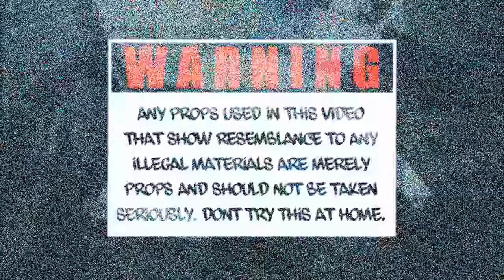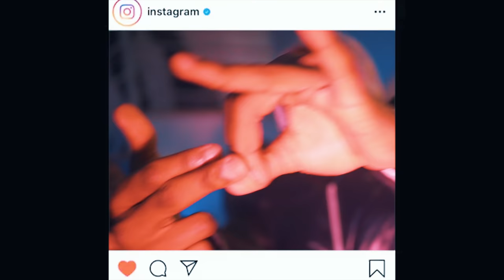Jo Bandz x Kay Flock x Set da Trend - Flame Em (Prod by @2300Beats) (Music Video)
Shot by PGVisualz